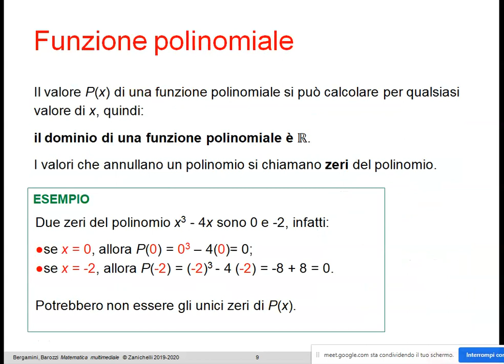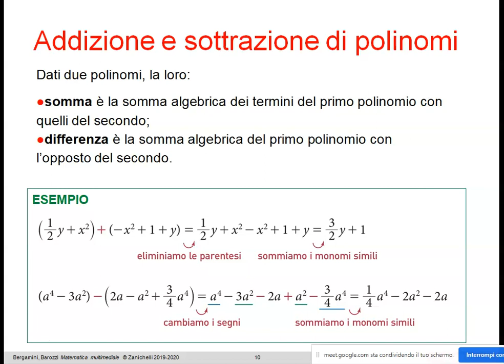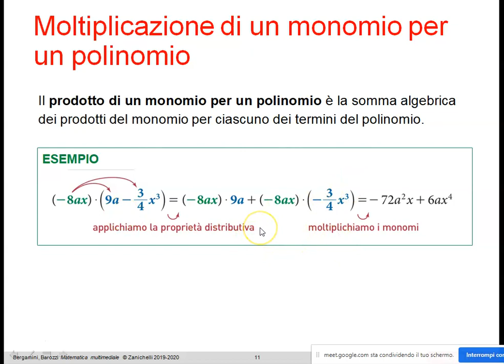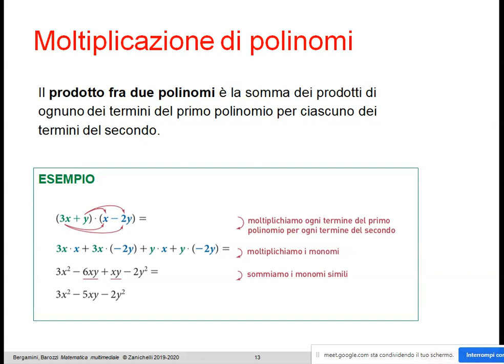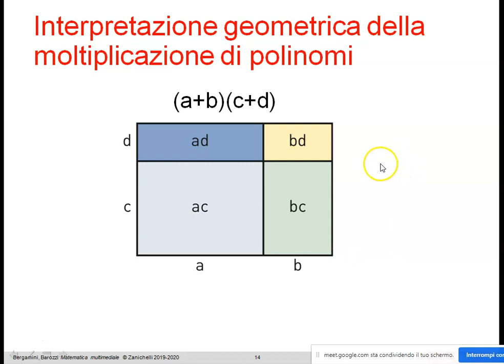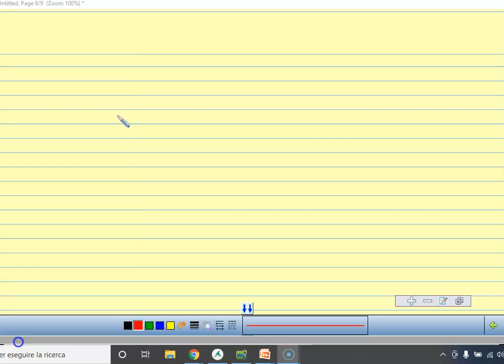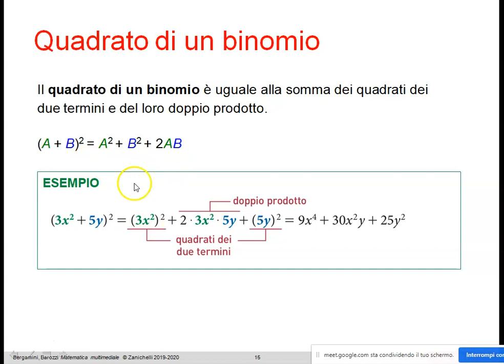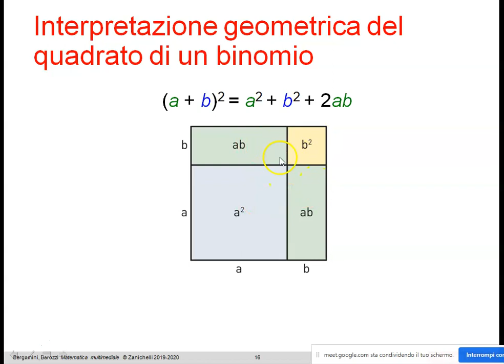polinomi parte 2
somma algebrica di polinomi. prodotto tra un monomio ed un polinomio prodotto tra polinomi quadrato di un binomio